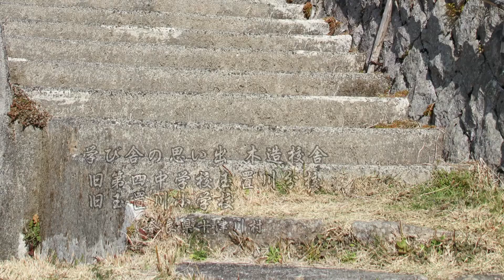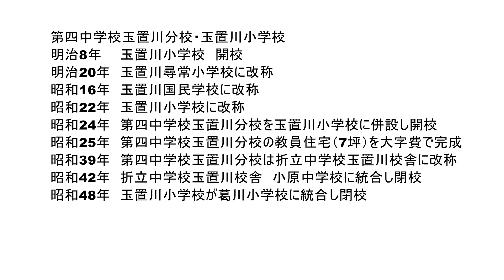学び舎の思い出 木造校舎・旧玉置川小学校 旧第四中学校玉置川分校 奈良県十津川村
奈良県十津川村にかつて存在した学校、旧玉置川小学校は明治8年開校し幾多の改称をしながら昭和48年葛川小学校に統合し閉校しました
また、旧第四中学校玉置川分校は昭和24年玉置川小学校に併設し開校し昭和39年折立中学校玉置川校舎に改称、昭和42年小原中学校に統合し閉校しました
卒業生が懐かしい時代を思い出し、再びこの地に足を運ぶことを願います